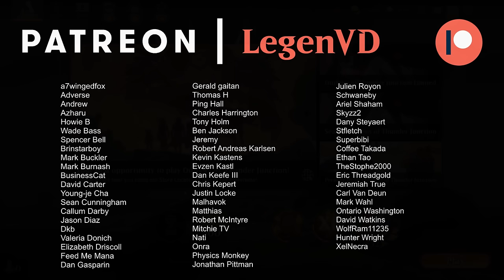They're criminally underrated.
Magic: The Gathering Arena deck tech & gameplay with a monoblack skeleton deck, featuring Corpses of the Lost, Forsaken Miner and Tinybones, the Pickpocket from Outlaws of Thunder Junction in Standard. Footage from the Thunder Junction preview event.

00:00 - Deck Tech
03:44 - Match 1
07:35 - Match 2
10:27 - Match 3
19:48 - Match 4
24:03 - Match 6